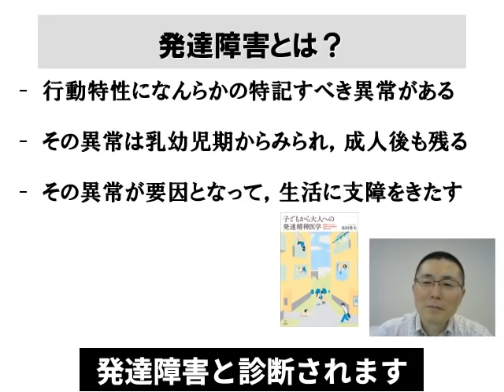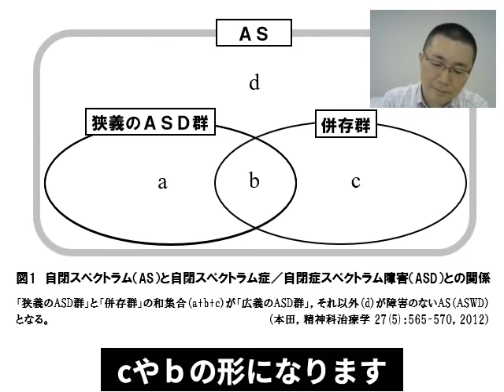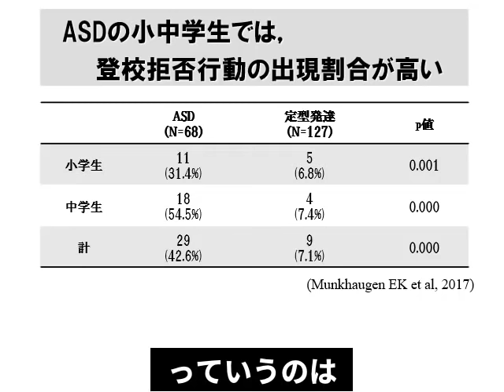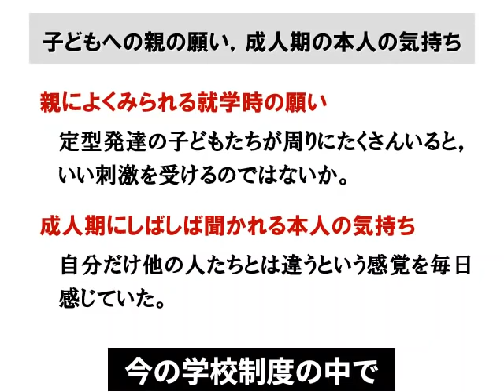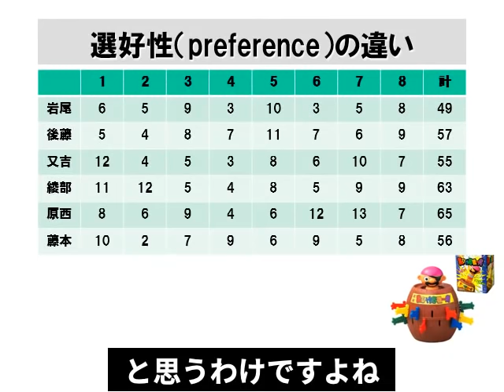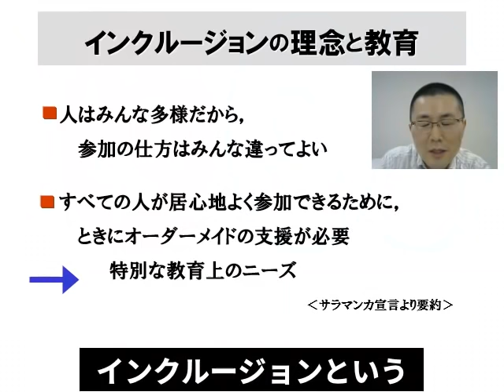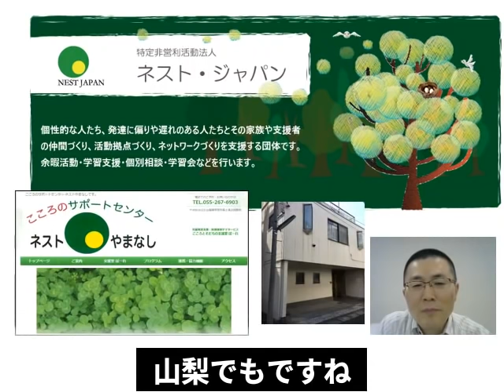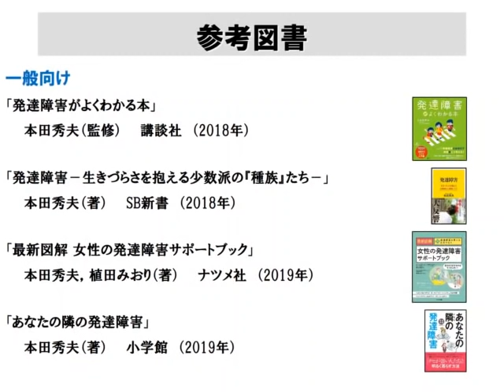再配信「発達障害の子どもにみられる不登校」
公益財団法人明治安田こころの健康財団と共催で行ったオンライン講演会（令和２年９月８日から１４日にかけて配信）の字幕付き再配信です。